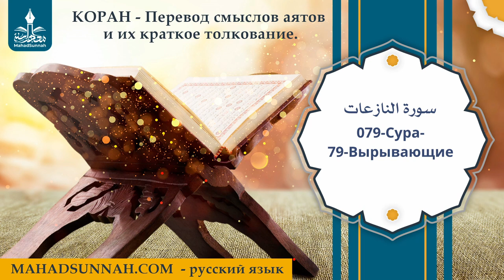079 Сура 79 Вырывающие سورة النازعات